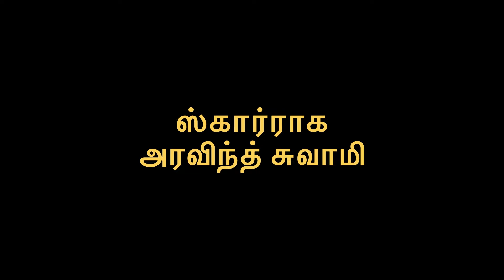The Lion King | Scar - Arvind Swami | Tamil | In Cinemas now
லயன் கிங், இப்பொழுது திரையரங்குகளில்.